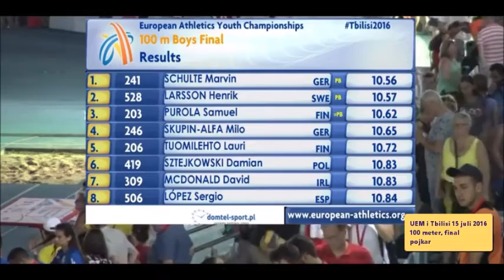Henrik Larsson 10,57 (0,3), PB – UEM-silver – 15 juli 2016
Ungdoms-EM i Tbilisi den 15 juli 2016:
100 meter, final, pojkar:
Henrik Larsson, IF Göta Karlstad, 10,57 (0,3), PB

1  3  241  SCHULTE Marvin  99-01-01   GERMANY  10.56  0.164  PB  1
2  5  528  LARSSON Henrik  99-01-01   SWEDEN  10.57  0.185  PB  2
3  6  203  PUROLA Samuel  00-05-19   FINLAND  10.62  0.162  =PB  3
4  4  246  SKUPIN-ALFA Milo  99-07-02   GERMANY  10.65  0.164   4
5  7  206  TUOMILEHTO Lauri  99-01-11   FINLAND  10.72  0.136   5
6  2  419  SZTEJKOWSKI Damian  99-10-03   POLAND  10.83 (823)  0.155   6
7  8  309  MCDONALD David  99-01-28   IRELAND  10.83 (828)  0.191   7
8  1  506  LÓPEZ Sergio  99-05-07   SPAIN  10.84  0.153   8